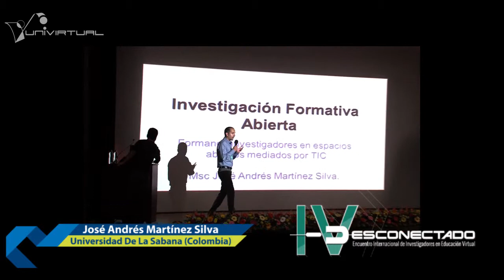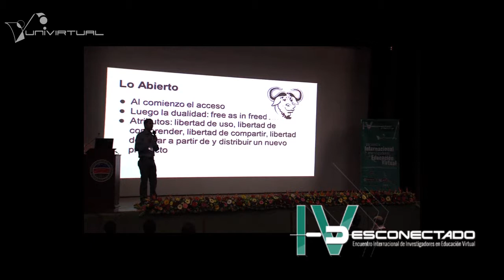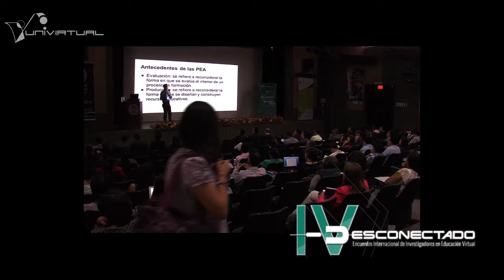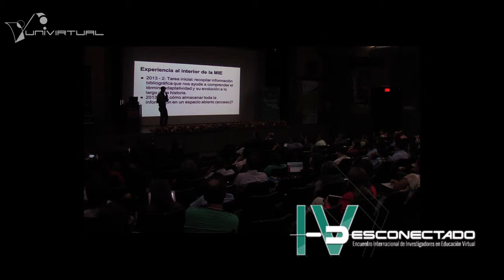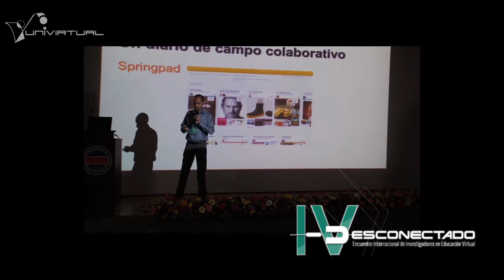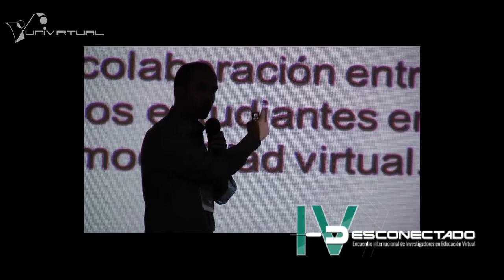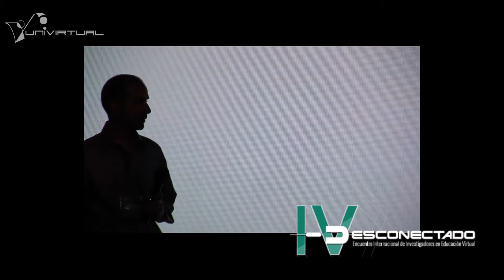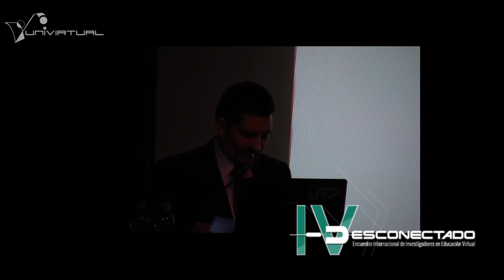Conferencia de José Andrés Martínez Silva en el Desconectado 2014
Conferencia Investigación Formativa Abierta

IV DESCONECTADO
ENCUENTRO INTERNACIONAL DE INVESTIGADORES EN EDUCACIÓN VIRTUAL
11 Y 12 de Septiembre de 2014